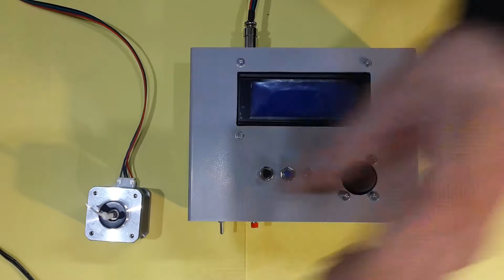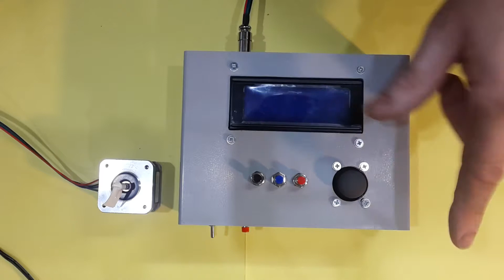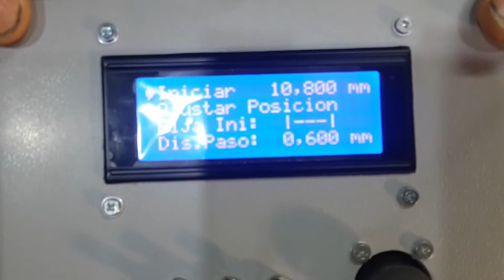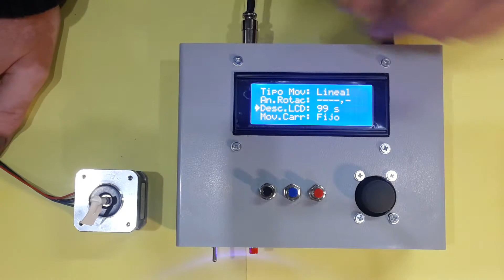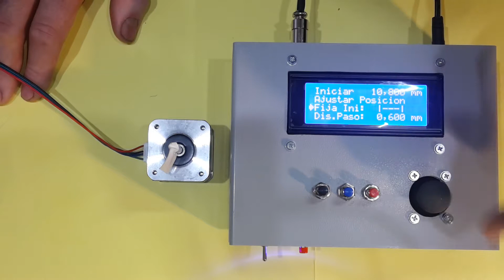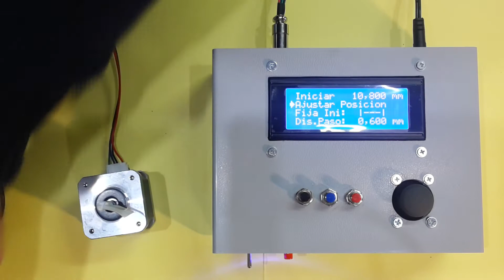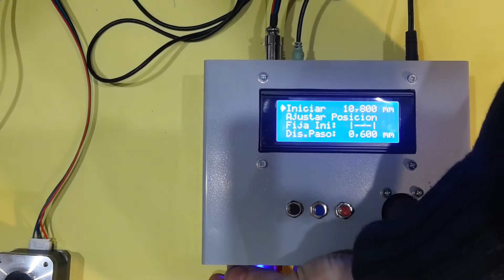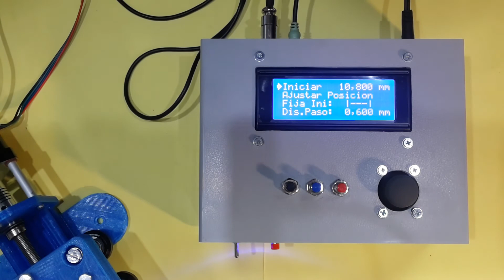Controlador Arduino, Stack Black Box comprobación. Primera parte.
Controlador experimental con arduino mega y los funcionamientos principios.
Miramos en este parte, como es el controlador original de Stack Black Box, para el macro rail.
Aquí encuentras publicaciones  relacionadas.
Espero que os guste.
Saludos Roberto.